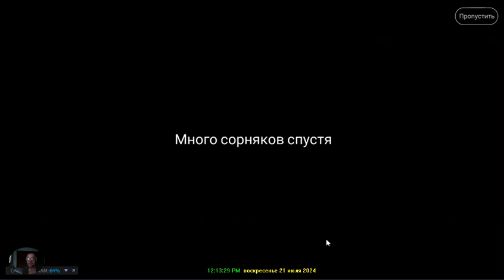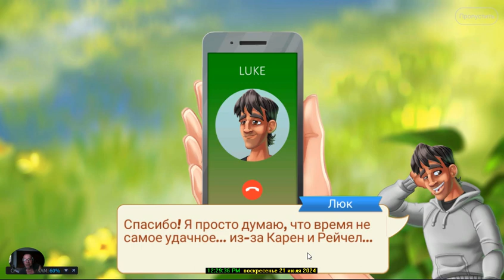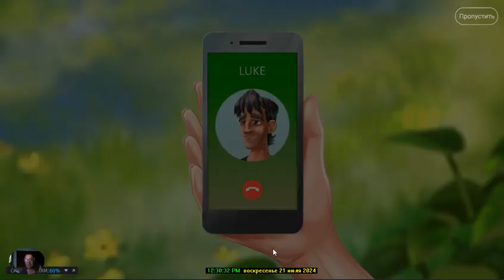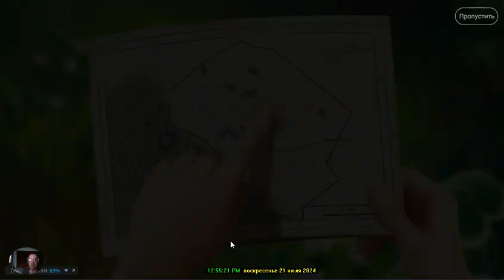Полное Прохождение Игры. Сад Лили. №19. Мультик Игра. Компиляция. ПК Игры.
Ссылка на видео:
Операционная система:
Microsoft® Windows® 7/10
Об игре:
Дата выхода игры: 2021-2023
Жанр: Головоломки, три в ряд
Платформа: Андроид, ПК через эмулятор
Язык интерфейса: Русский
Таблетка: Не требуется. АРК МОД
Сад Лили – красочная и интеллектуальная головоломка, которая познакомит Вас с юной девушкой по имени Лили. А знакомство с главной героиней игры будет в тот момент её жизни, когда умирает её бабушка и теперь она унаследует её загородный домик с огромным садом. Вот только за ним давно никто не смотрел, и теперь он выгладит не так красиво как когда-то. Как Вы уже догадались, Вам предстоит помочь Лили и, возможно, сад вновь расцветёт и заиграет новыми красками. Проходите уровни «три в ряд» и накапливайте деньги на то, чтобы облагородить огромную территорию, превращая её в настоящий заповедник. Узнайте много тайн старого рода, которые скрывали много сотен лет и познакомьтесь с новыми героями, которые будут всячески поддерживать, и помогать на протяжении всей игры. И, может быть, в конце-концов, Вы поможете найти Лили истинную любовь.